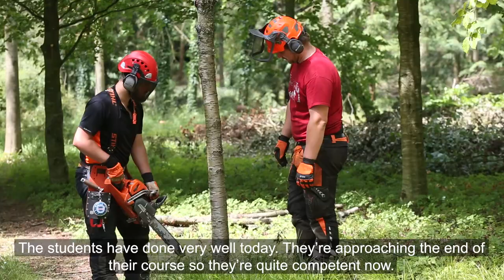Sparsholt College Arboriculture students - Kyle & Louis talking about their experience